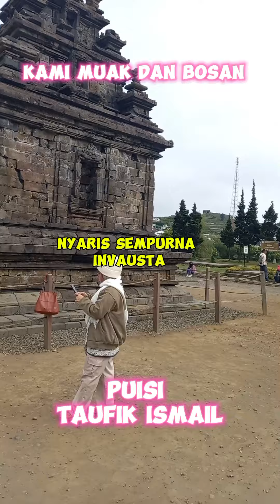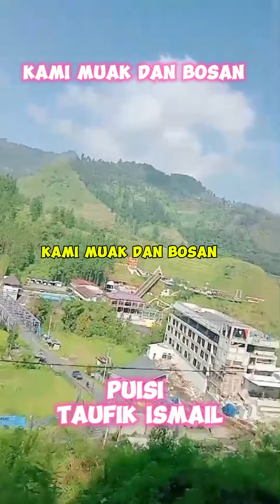Puisi karya Taufik Ismail "Kami Muak dan Bosan"taufikismail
Puisi ini berjudul Kami Muak dan Bosan karya Taufik Ismail